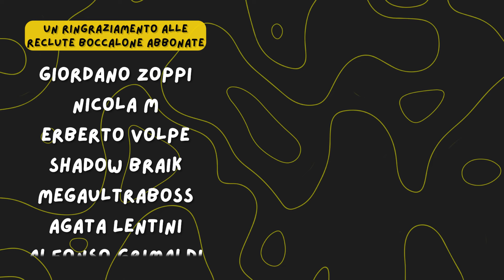Come Sconfiggere il GIOCO PERVERSO in "House of 9"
Maltrovati boccaloni! Chi non ha mai desiderato di vincere un soggiorno all inclusive in un hotel di lusso? A volte si farebbe bene a star molto ma molto attenti a quel che si desidera, perché c’è il rischio di veder esauditi i propri desideri nel modo più grottesco.
Ti svegli in una stanza sconosciuta ma elegante, nella più totale solitudine, i ricordi sono annebbiati, assenti, sei spaesato, nel resto dell’edificio nulla ti è familiare, se non la sensazione sgradevole di claustrofobia finora patita solo nei tuoi peggiori incubi, vagare e vagare non fa altro che aumentare il cortisolo nel tuo sangue, o almeno questo è quel poco che hai imparato sulla biologia dai video su YouTube e, presto, realizzi quanto è avvenuto e che avresti preferito continuare a non comprendere, l’angoscia si impadronisce di te: sei vittima dei capricci di un pazzo annoiato e, come te, altri otto sventurati sprovveduti non si sono iscritti al canale del MangiaMovie e perciò dovranno scoprire a loro spese…come sconfiggere gli altri rivali nel gioco malato di HOUSE OF NINE!
Hai sempre sognato le maschere del MangiaMovie? ora puoi averle anche tu! Acquistando una maschera usando i link che trovi qui sotto supporterai GRATUITAMENTE il canale, i Mangiaiutanti e i Gattini Mannari!

Per ricevere le maschere rapidamente e avere resi gratuiti prova Amazon Prime con questo link, è GRATIS per i primi 30 giorni
Vuoi diventare un BOCCALONE RECLUTA? Abbonati subito al canale e ricevi degli sfiziosi vantaggi 😎🐟 e non dimenticarti di utilizzare il pulsante GRAZIE per regalare qualche crocchetta ai gattini mannari!